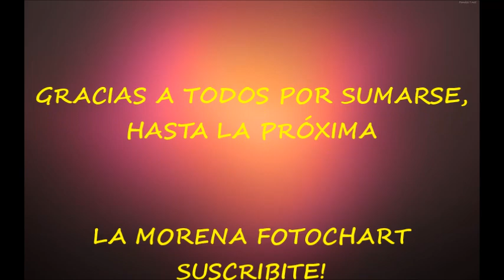LA MARIANITA 10 '06 23